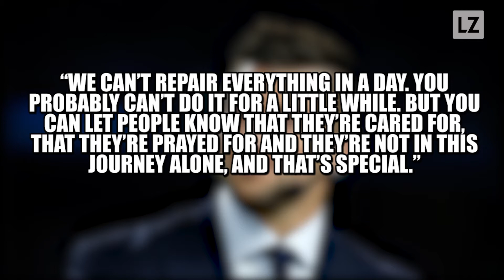Tebow, Rubio Help with Irma Relief Efforts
Residents of the Florida Keys got a visit from two public figures on Thursday. Professional baseball player Tim Tebow and Sen. Marco Rubio handed out ice at a distribution center and assisted in food services. Take a look.